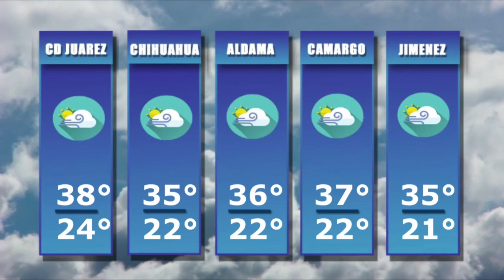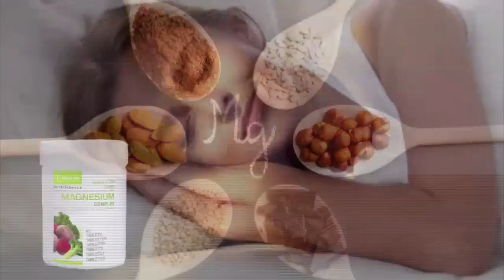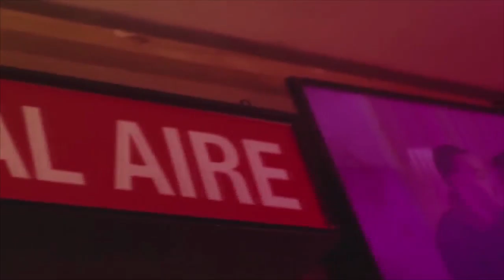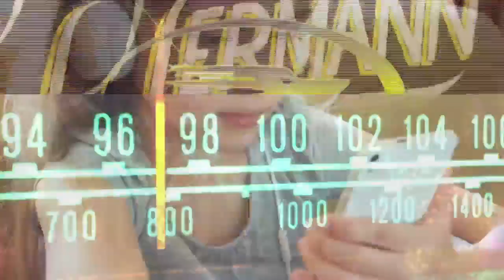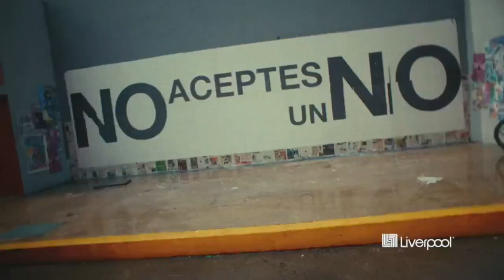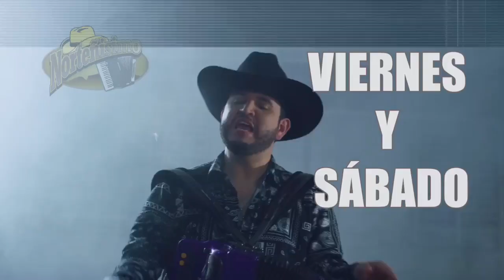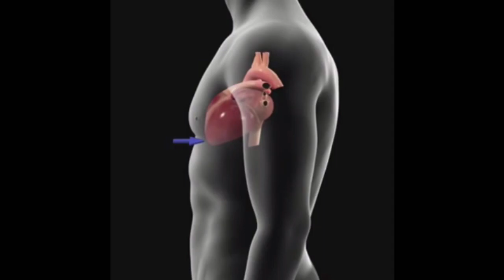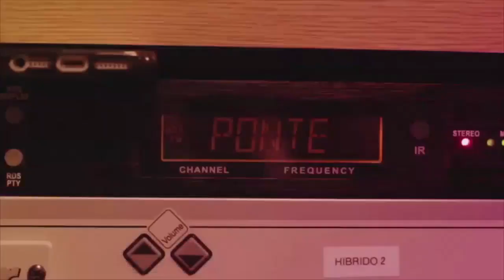Enlace Estatal 07 Septiembre 2023